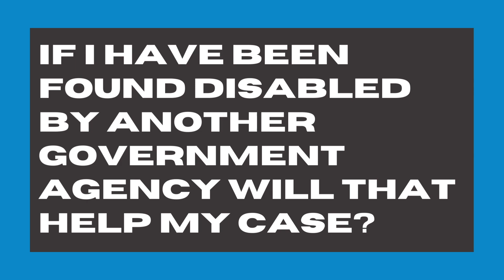If I have been found disabled by another government agency, will that help my case?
🎥 New Episode Alert: The Bottom Line with Michael Liner ⚖️

Join us for the latest installment of our video series, where Michael Liner, your trusted disability attorney, tackles a question submitted by a viewer: If I have been found disabled by another government agency, will that help my case?

Don't miss out on this vital information – tune in now and empower yourself with knowledge! 💪📺

Transcript:
Hi, I am Katie Nobles and I'm disability attorney Michael Liner.
And you are watching the bottom line. Today's topic, if I have been found disabled by another government agency, will that help my case? So Michael, go ahead and take it away. Sure.
So this is a question that we get pretty often where we'll have a client that will call in and say, you know, I am receiving a hundred percent permanent and total disability from the va, or I was found permanently and totally disabled by my state's workers' compensation system. Um, and a lot of people assume that because they were found disabled by some other government body that that means that Social security's gonna find 'em disabled too. Actually. Um, social security has specific law that makes it so they won't even consider just the finding of disabled by another government body instead. Um, and then the reason is because they have their own analysis called the Five Step Sequential Evaluation for how people are found disabled to receive Social Security Disability or SSI benefits. Um, now what I do like to tell people is if you tell me that you have a hundred percent VA rating or you were found permanent and totally disabled by your workers' compensation, um, bureau or any other type of government disability system, we still think that those records that were used to help you find to be found disabled through that system can be helpful to your social security case.
But Social Security will not automatically find you disabled just because, um, another government agency found that you were. And in fact, like I said, they won't even consider that disability status. They're gonna go in, they're gonna review your records, they're gonna review, um, the work history reports, the function reports, all of the detailed information that we work with our clients on, and they'll review that to make their own independent decision that's within the framework of Social security benefits.
Sure. So different criteria, but some of those records might help out a case.
Exactly.
Alright, thank you so much for taking the time to answer that question. And if you have any questions, you can drop it here in the comments or you can submit it on our website. That's liner legal.com